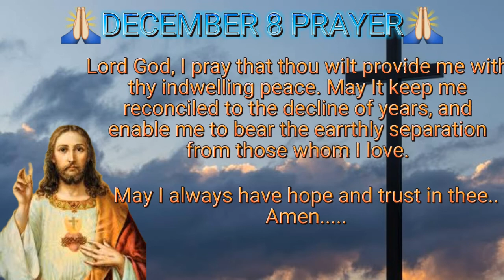PRAYER FOR TODAY DECEMBER 8 AND WORDS OF THE DAY